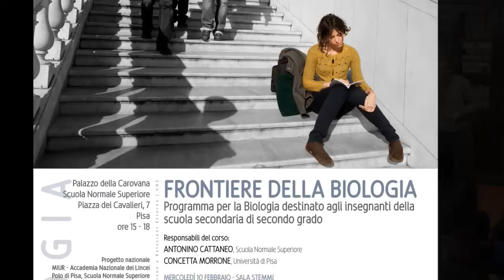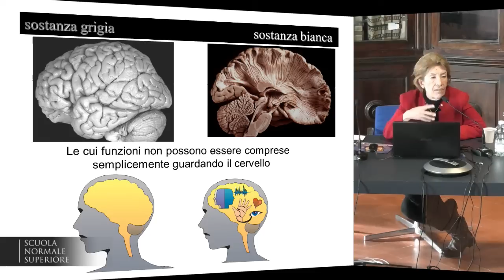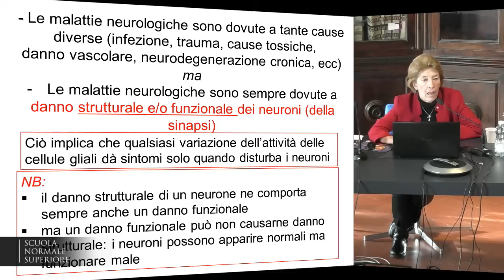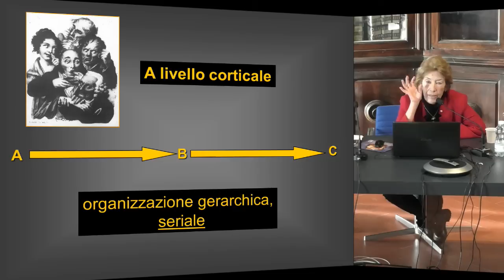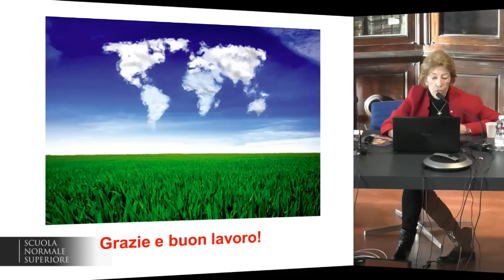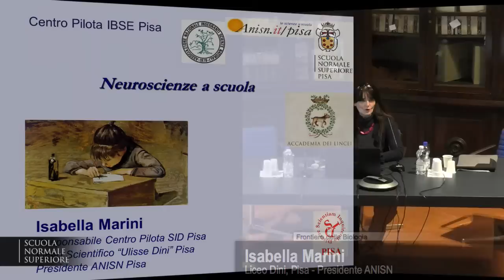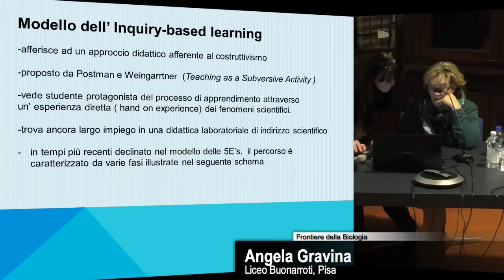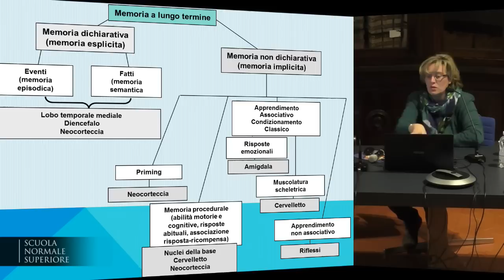Frontiere della Biologia - Accademia dei Lincei e Scuola Normale - 10 febbraio 2016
Marina Bentivoglio - Università di Verona
Cervello, corpo ed ambiente: Come ci muoviamo ed interagiamo con il mondo esterno?

Biologia per la scuola secondaria di secondo grado
Frontiere della Biologia

3 incontri

Responsabili: Prof. Antonino Cattaneo, Prof. Concetta Morrone

Destinatari: Insegnanti della scuola secondaria di secondo grado

Lo studio del cervello costituisce senza dubbio una delle Frontiere della Biologia e, piu' in generale, una delle grandi sfide dell'umanita'. Il programma scientifico delle Neuroscienze mira a comprendere come i meccanismi molecolari e cellulari delle cellule nervose e gliali contribuiscano a costruire il cervello durante lo sviluppo ed a determinare le funzioni cognitive superiori. In questo ciclo di incontri verra' fornito un quadro sullo stato delle nostre conoscenze attuali in questo campo scientifico di frontiera. Il cervello costituisce la nostra interfaccia con il mondo esterno, ed a sua volta l'ambiente esterno esercita profonde e durature influenze sul cervello, in un processo  di reciproca interazione la cui comprensione costituisce un campo di grande attualita' ed interesse, che verra' descritto nei primi due incontri. Nel terzo incontro si discutera' di cosa succede quando  questo processo omeostatico si interrompe ed i neuroni si ammalano e degenerano e quali prospettive la ricerca attuale ci offre sui meccanismi e sulle terapie.

Il corso si compone di tre incontri tra uno scienziato e gli insegnanti della scuola secondaria di secondo grado di Pisa e di altre sedi della Toscana. Ciascun incontro, della durata di tre ore circa (dalle ore 15.00 alle ore 18.00, con breve intervallo), prevede una lezione seguita da una riflessione didattica sullo stesso argomento, coordinata dalla Prof. Isabella Marini e dagli stessi Relatori.

Incontri: 3 incontri, ciascuno della durata di tre ore (dalle ore 15 alle ore 18, con breve intervallo). Ciascun incontro prevede una lezione seguita da una riflessione didattica sullo stesso argomento, coordinata dalla Prof.ssa Isabella Marini e dagli stessi relatori

Date:

    mercoledì 10 febbraio 2016– Sala Azzurra, ore 15 – 18
    martedì 16 febbraio  2016– Sala Azzurra, ore 15 – 18
    martedì 23 febbraio 2016 – Sala Azzurra, ore 15 – 18

Programma:

1. MERCOLEDì 10 FEBBRAIO  2016, ORE 15-18

2. MARTEDì 16 FEBBRAIO  2016, ORE 15-18
Matteo Caleo - Istituto CNR di Neuroscienze, Pisa
Come l'ambiente cambia i neuroni e il cervello

3. MARTEDì 23 FEBBRAIO  2016, ORE 15-18
Antonino Cattaneo - Scuola Normale Superiore
Quando i neuroni si ammalano e degenerano

Modalità di iscrizione: le iscrizioni potranno avvenire compilando un form on line a breve disponibile sul sito della Scuola Normale Superiore nella sezione dedicata alle attività di formazione per insegnanti (Accademia dei Lincei e Normale per le scuole) entro il 3 febbraio 2016 fino ad esaurimento dei posti disponibili (massimo 100).